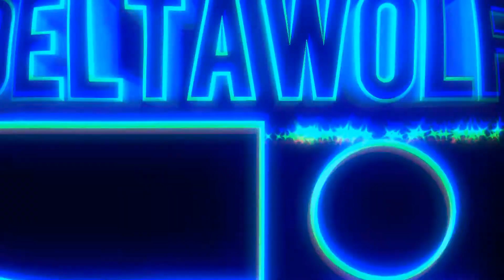Hot Wheels Unleashed Gameplay#89 | A Dino Race @ Neon Ride